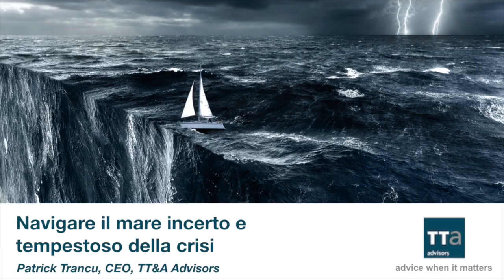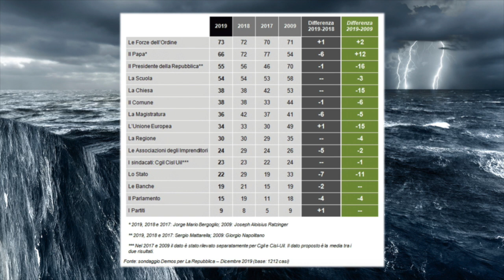Navigating the complexity of crisis - 17 gennaio 2020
Why has managing crises become so complex and how do we navigate the rough and unfriendly seas?

These are the introductory remarks I made during a closed door seminar reserved for top management we organized in Milan in collaboration with one of our clients.

In preparing them I drew inspiration from a wonderful speech recently given by Thierry Libaert at the EU

Guest speaker at our event, Patrick Lagadec with whom I had the pleasure of sharing a Q&A session. More videos to follow soon.